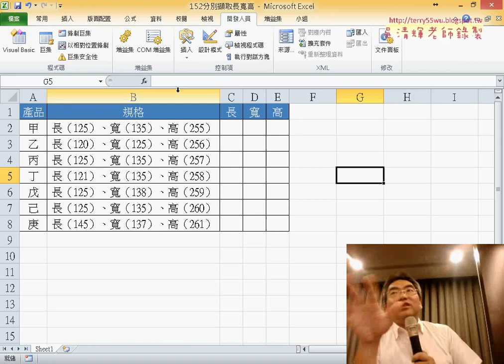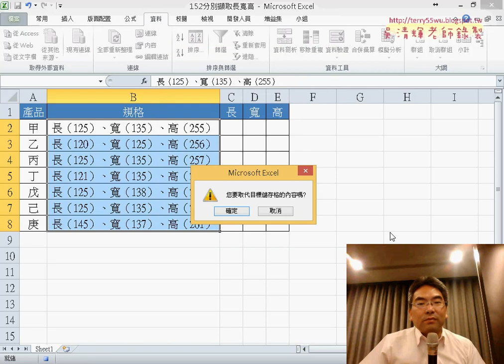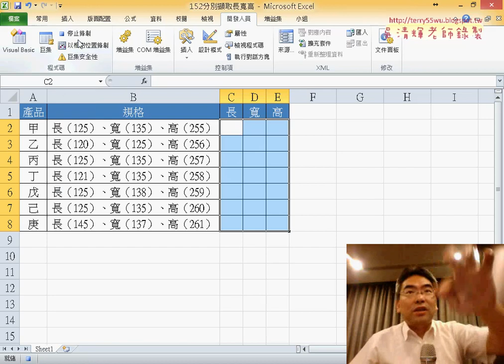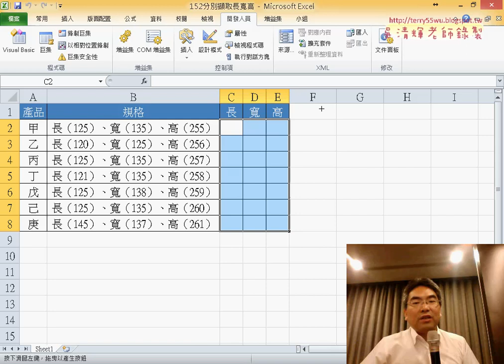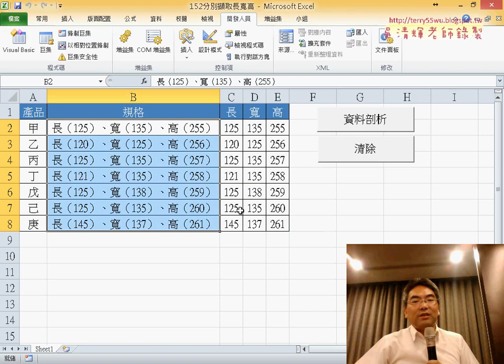05 錄製巨集與產生按鈕